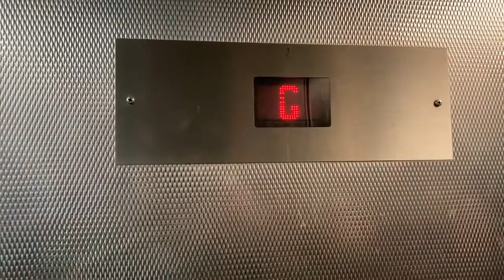Car park Lift at the Marina Pier at Glenelg, SA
This is a short distance lift which connects the Marina and the underground car park in Glenelg, South Australia.

Elevator information:
Floors served: 2 (G, 1)
Capacity: 1,156 KG / 17 people
Registration number: SLA 1482 - 6

When going down, this lift took a bit of time to level and the doors make an unpleasant sound. Hopefully they oil the doors soon